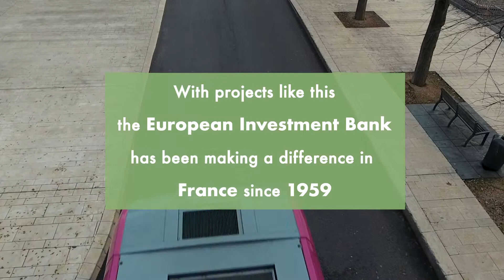🇪🇺 🇫🇷 France and the EIB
Here’s how the EU is helping France turn its transport green: the hybrid buses in Metz have transformed the old city centre into a car-free zone and a healthier living space. All for a greener Europe.